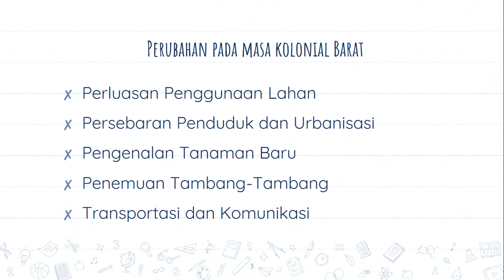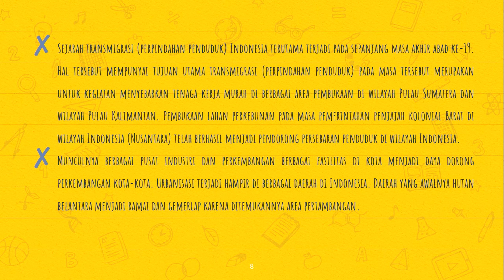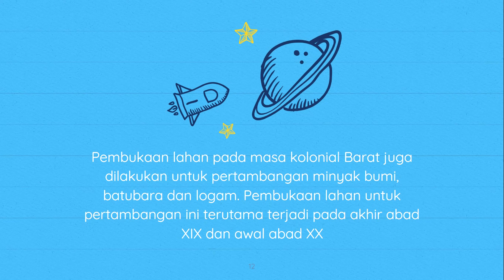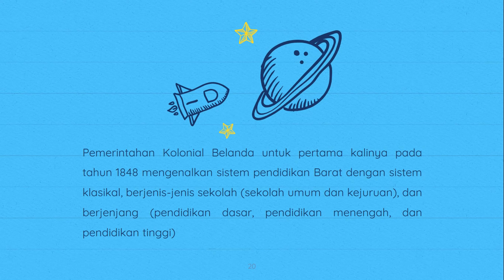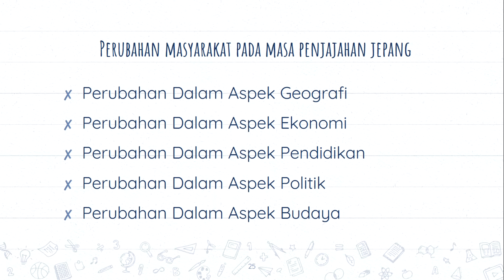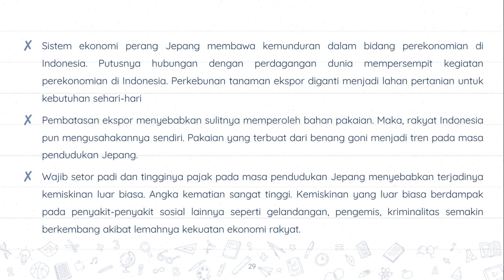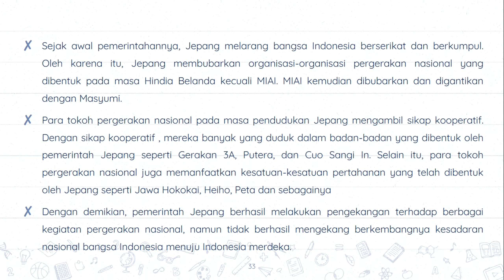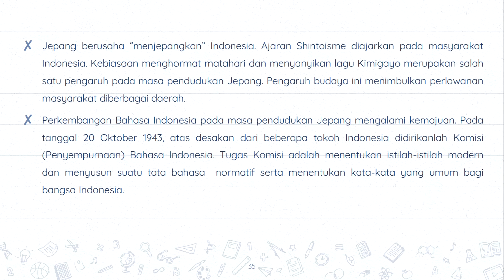PERUBAHAN MASYARAKAT INDONESIA PADA MASA PENJAJAHAN (IPS KELAS 8 SEMESTER GENAP)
MATERI PJJ IPS KELAS 8 SEMESTER GENAP. PerubahanMasyarakatIndonesia MasaPenjajahan IPSKelas8 SemesterGenap perubahan masyarakat indonesia pada masa penjajahan perubahan masyarakat indonesia pada masa penjajahan